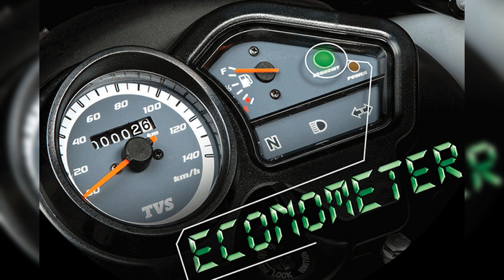Upcoming new tvs sport ELS ABS 2.0 | Best features | please subscribe channel